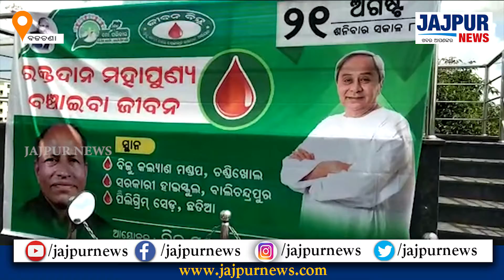ବଡଚଣା ବିଜେଡି ଯୁବ ଓ ଛାତ୍ର ନେତ୍ରୁତ୍ୱରେ ଜୀବନ ବିନ୍ଦୁ ରକ୍ତ ଦାନ ଶିବିର ଆୟୋଜିତ